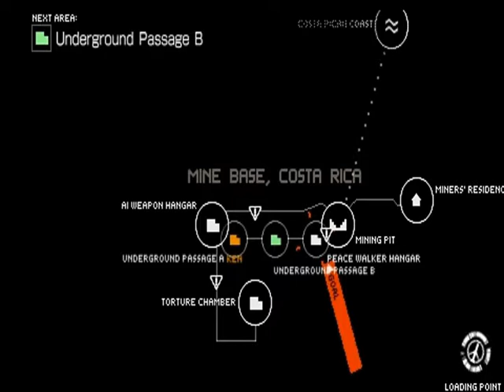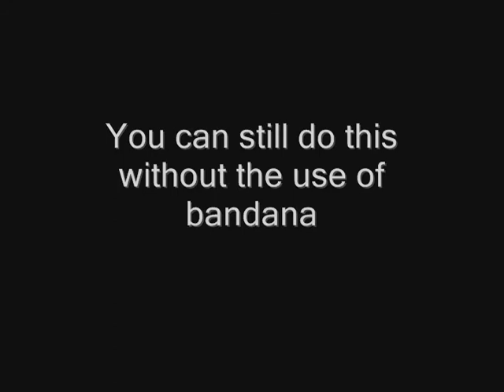Metal Gear Solid Peace Walker S - Rank Main ops 19 Infiltrate the Underground Base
My gameplay of Metal Gear Solid Peace Walker on psp Main ops 19 - Infiltrate the Underground Base with an S- Rank. Hope it helps.

MGS
S-Rank
Main ops 19
Infiltrate the Underground Base
Peace Walker
Fastest time
Snake
Deterrence
PSP
Playstation Portable
Playstation 3
XBOX
Walkthrough
Cheats
Tips
Tricks
How to